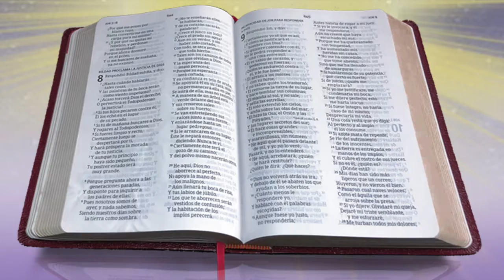Hugo Nolasco Feliz Año 2021